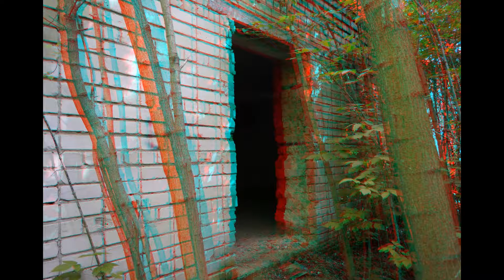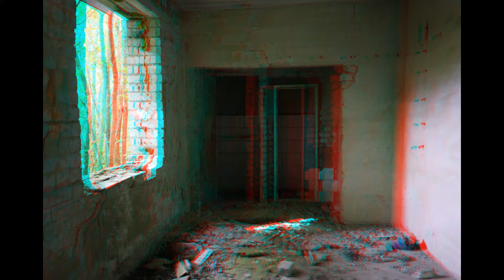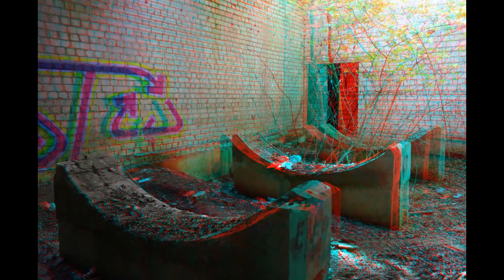Abandoned Military Base 3D! 3D Anaglyph ! Super 3d video!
Abandoned Military Base 3D! BEST 3D VIDEO .( side-by-side )
Journey through the Abandoned Military Base! Ruins of past glory!

The best 3d video FOR YOU !!!
 3D will give you positive for any mood!
Exclusive 3D video!
The city of Kharkov. Ukraine

Watch and enjoy the splendor of 3d!

glasses ANAGLYPH.

Best 3D Video SBS , 3D POP OUT EffecTs .

3D Photo

Put on 3D glasses and enjoy the amazing pop out 3d effect on this video

I'm looking for an interesting job ! I'm Waiting for proposals for cooperation !